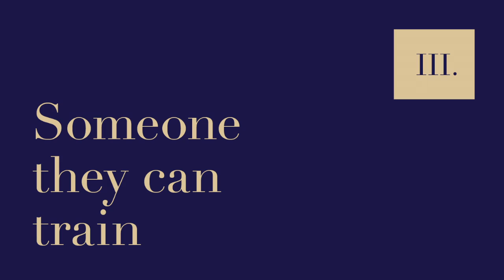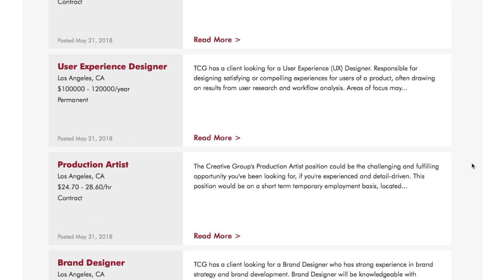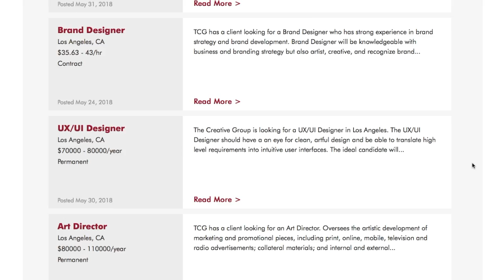How to advance your graphic design career and break past the pay ceiling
Joel Torison tells you how to keep your graphic design career advancing as an employee and how to get past the pay ceiling.

About This Video:
In this video Joel Torison from BRAND upstART explains why 3-5 years of design experience is the sweet spot for getting hired by a company. By keeping your skills advancing in other areas you’ll be able to avoid the pay ceiling that exists in the design industry.